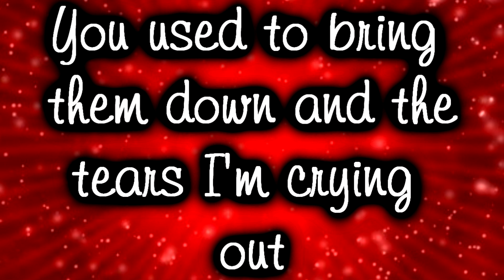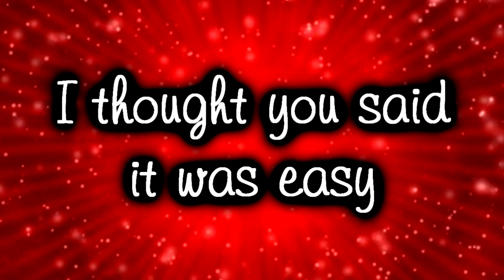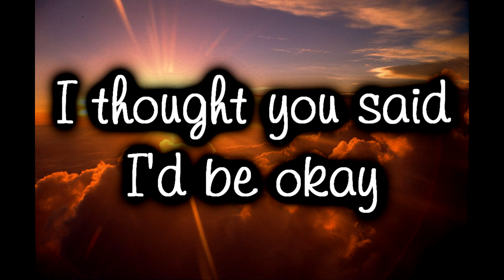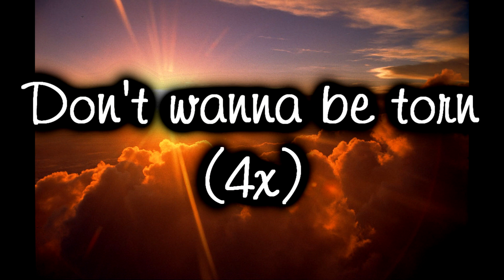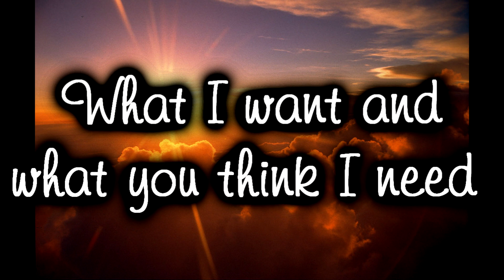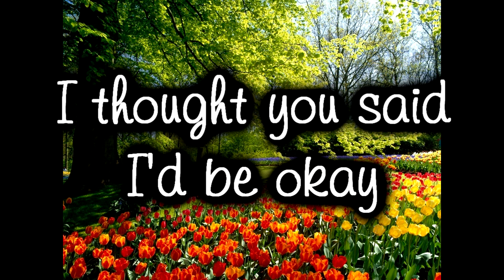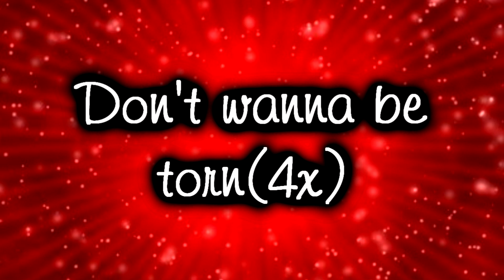Don't Wanna Be Torn-Miley Cyrus- lyrics(HD)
Maybe it's the things I say
Maybe I should think before I speak
But I thought that I knew enough
To know myself
And do what's right for me

And these walls I'm building now
You used to bring em down
And the tears I'm crying now
You used to wipe away

I thought you said it was easy
Listening to your heart
I thought you said I'd be okay
So why am I breaking apart?
Don't wanna be torn

Don't make me have to choose between
What I want
And what you think I need
Cuz I'll always be a little girl
But even little girls
Have got to dream

Now it all feels like a fight
You were always on my side
The lonely I feel now
You used to make it go away

Why is all this so confusing, complicating, and consuming
Why does all this make me angry
I wanna go back to being happy

The tears I'm crying now
You used to wipe away, yeah

Don't wanna be torn (x8)